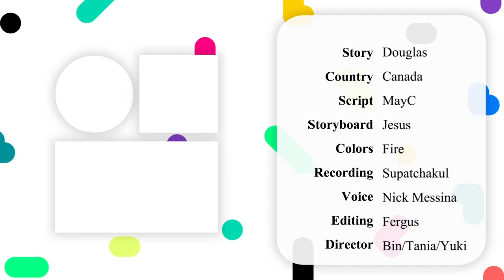My Doctor Couldn't Believe What He Found Inside Me